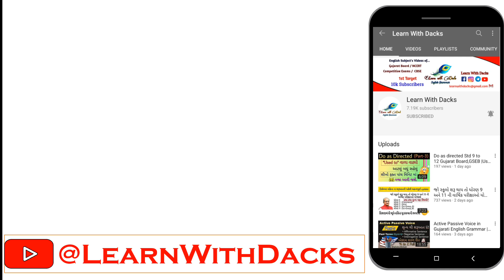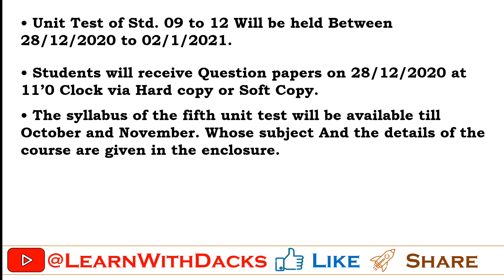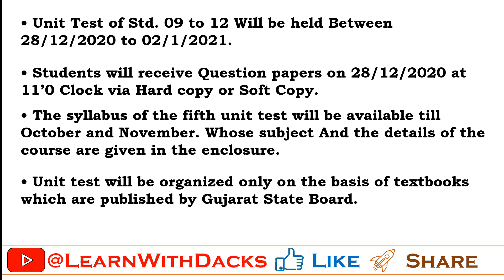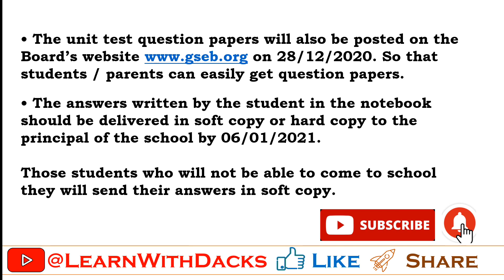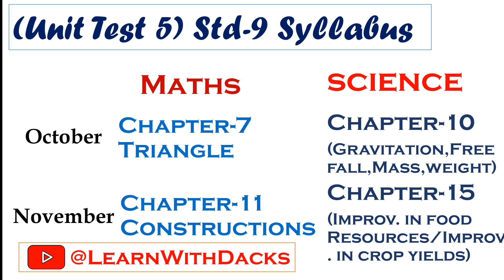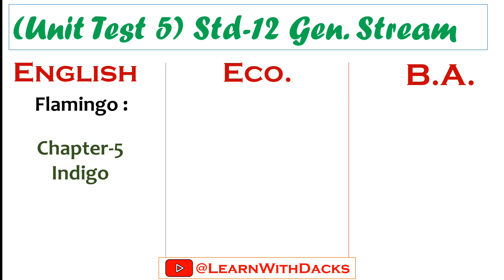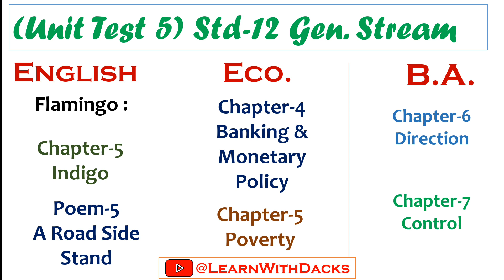Std 9 to 12 December Unit Test 5 Time Table of English Medium Explanation In Hindi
Disclaimer_